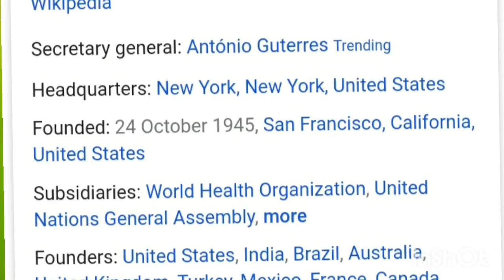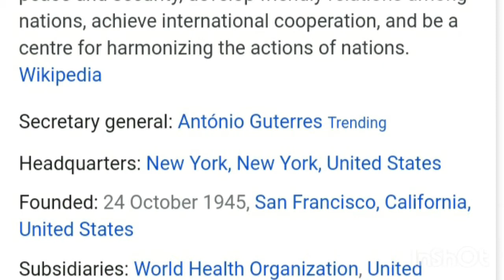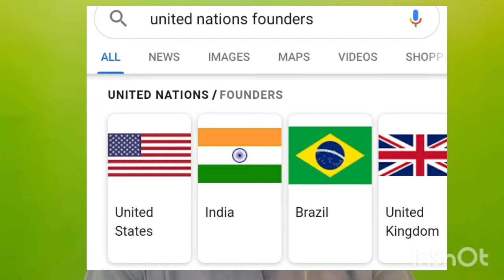స్వాతంత్రం ఎప్పుడు వచ్చింది - కుట్ర కోణం